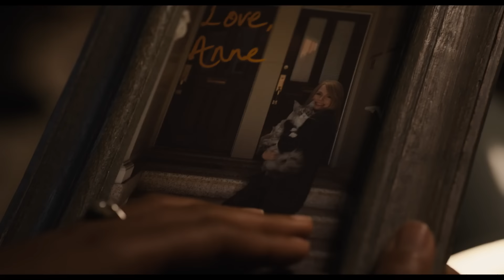Venom: Tempo de Carnificina | Trailer Dublado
Assista ao novo trailer de VenomTempoDeCarnificina